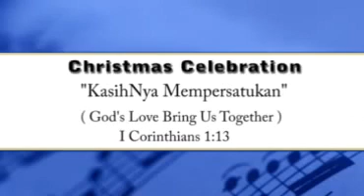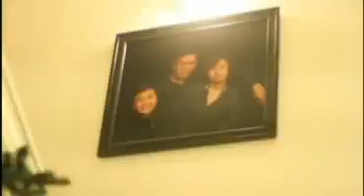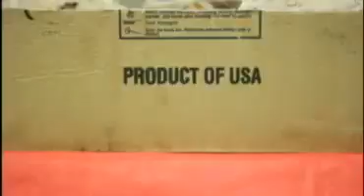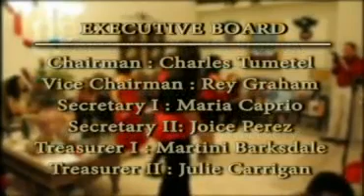1st time Christmas Celebration; Mapalus Kawanua Florida, Dec 7th, 2013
MAPALUS Kawanua Florida - USA;
To Come together in Chrismas Celebrate at Casselberry, FL
They came from city of: Miami, Fort Myers, Tampa, Clearwater, Brandenton, Lakeland, Davenport, Orlando, Lake Mary, Casselberry, Longwood, Sanford, Melbourne, Fort Lauderdale, Coral Springs, West Palm Beach, Pompano Beach, Port Of Lucie, Merrit Island,  Boca Raton, Sarasota - Florida.